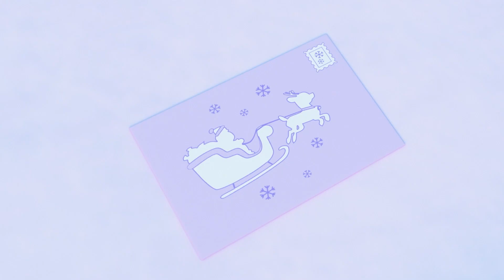Der größte Weihnachtsbaum | Go Buster Deutsch | Kinderlieder.| Cartoons für Kinder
Der größte Weihnachtsbaum

Der größte Weihnachtsbaum 0:00
Ein Brief für den Weihnachtsmann 2:18
Der Weihnachtspreis 4:19
Buster und der Schlitten 6:22
Buster und der Schlitten 8:26
Buster hat Lampenfieber 10:30
Bustre baut einen Schneemann 12:30
Bandit klaut Weihnachten 14:26
Die Schneeballschlacht 16:31
Busters erste, weiße Weihnacht 18:35
Der größte Weihnachtsbaum 20:37
Ein Brief für den Weihnachtsmann 22:48
Buster und die Kisten 24:49
Buster & die Feuerwehr 26:50

Kinderlieder voller Abenteuer über die Natur.